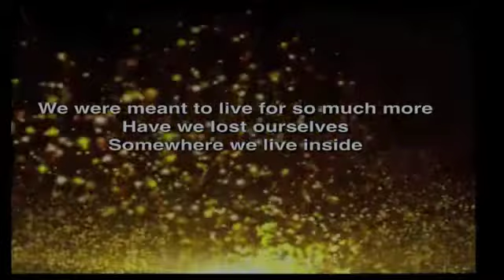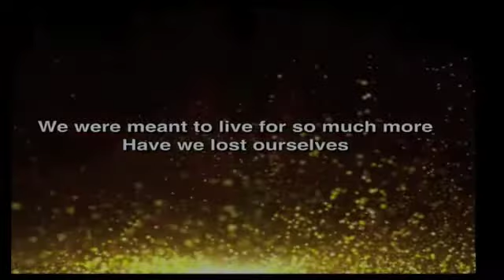Ryan Oliver Sings "Meant To Live" by Switchfoot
Ryan Oliver sings "Meant To Live" by Switchfoot on Sunday, February 23, 2014 at Phos Community Church.
To learn more about Phos Community Church visit PhosChurch.com